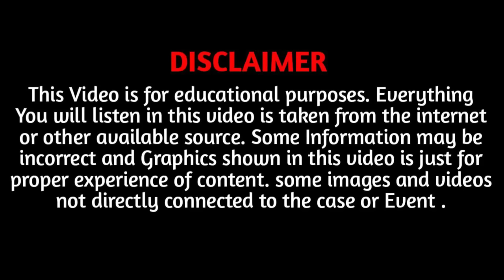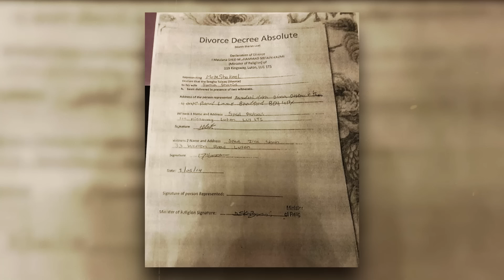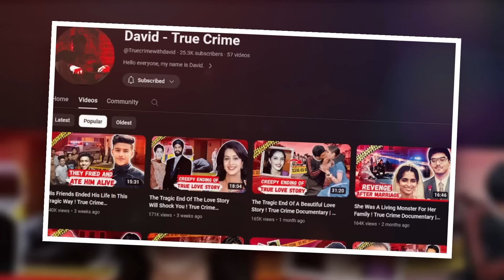She Was Punished For Falling In Love With Her Husband ! True Crime Documentary | EP 88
Hello everyone, My name is David. Today we're going to take a look at another Horrible case with you And this is the case of Samia Shahid.

If you want to support my team, please click the link below and donate few bucks:

In July 2016, a British Pakistani girl named Samia Shahid travels from England to Pakistan to visit her family. However, on July 20, Samia tells her husband in Dubai that she has a flight from Pakistan the next day and hopes everything will be fine. But on July 21, Samia does not reach Dubai; instead, her husband receives news of her death. There's a long story behind this incident, which we need to understand from the beginning. In today's video, we will cover Samia Shahid's murder case.

Samia Shahid was born in 1987 in Bradford, West Yorkshire, UK. It's worth mentioning that the city of Bradford is also known as the wool capital of the world. Samia was the eldest daughter in a Pakistani family and was known for being cheerful, bubbly, and always smiling. She was quite popular among children her age and a bit stubborn due to her parents' love and affection. After completing her studies at Nab Wood School, Samia did various small jobs. She had a passion for makeup, clothes, and fashion. Samia had a good relationship with her family and was especially her father's favorite.